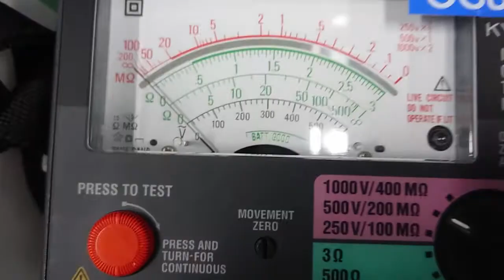Kyoritsu 3132A Analogue Insulation Tester Repair and Calibration by Dynamics Circuit (S) Pte. Ltd.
Analogue Insulation / Continuity Testers 3132A with 1mA rated test current at the minimum resistance, 200mA measuring current on continuity testing and Automatic discharge of circuit capacitance.

We provide customers with complete range of services for Repairs, Calibration and Technical support and can restore your failed Kyoritsu 3132A Analogue Insulation Tester to remanufactured condition and save you up to 75% compared to buying new.

15 Yishun Industrial Street 1, #09-28 Win 5,
Singapore 768091.